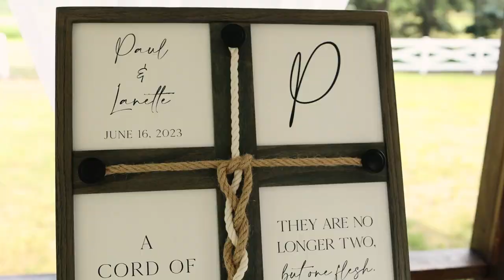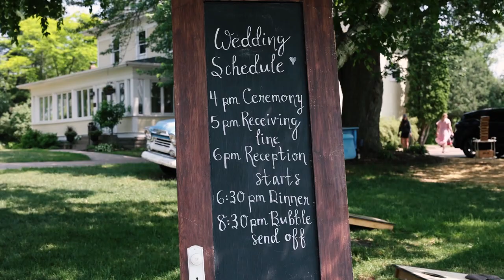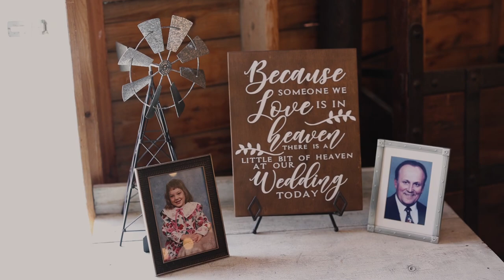Paul + Lanette | 06/16/2023 - Erickson Farmstead Wedding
Paul & Lanette got married on 06/16/2023 in Isanti at the Erickson Farmstead

Vendors that helped make the day possible:
Venue // Erickson Farmstead, Isanti MN
Photographer // Teagan Franz Photography
Suits // Men's Warehouse
Dress // Luxe Bridal, Eagan
Catering // North 65 Grub and Pub, East Bethel MN
Floral // Sweet Lilies, Morris MN